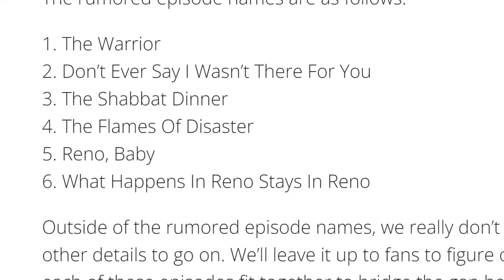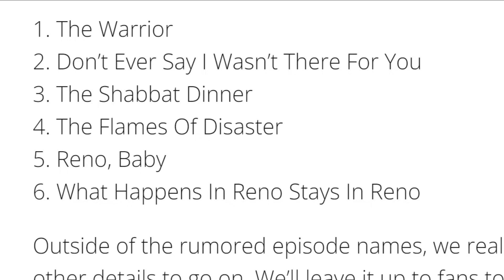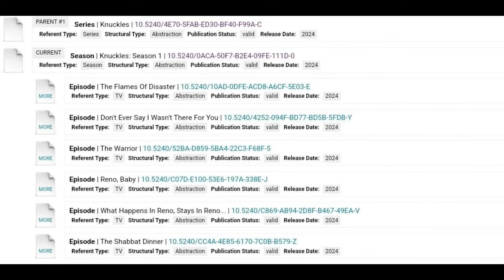SE MUESTRAN OFICIALMENTE LOS 6 NUEVOS EPISODIOS DE LA SERIE DE KNUCKLES | SONIC 3 LA PELICULA SpinOf